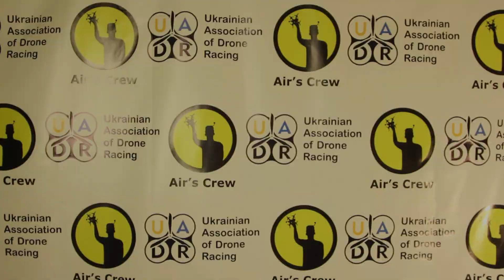Важно - Виброизоляция контроллера! Стойки с Banggood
Демпферные стойки

Areyouroo, jumper t16 pro, zohd dart 250g, inav 2.4, opentx, аюру,